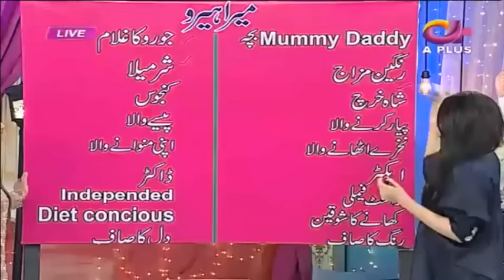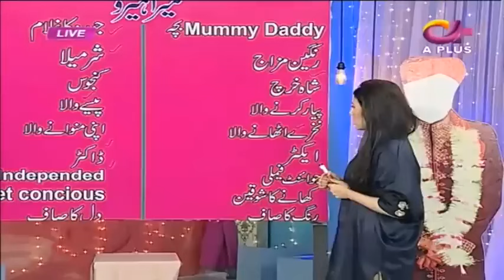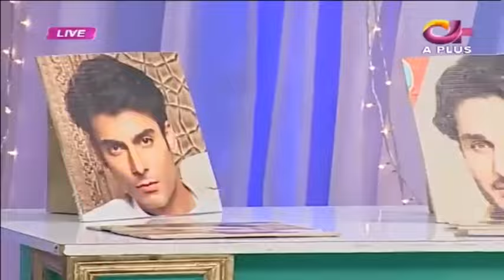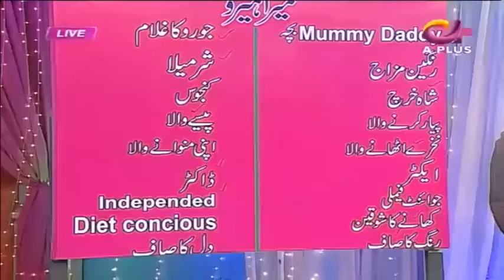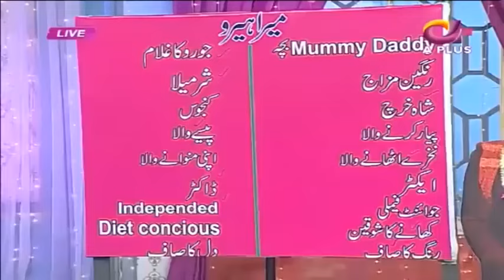Why Hina Altaf Vows To Never Marry Again? | Aagha Ali | Divorce | Desi Tv | AP1Q